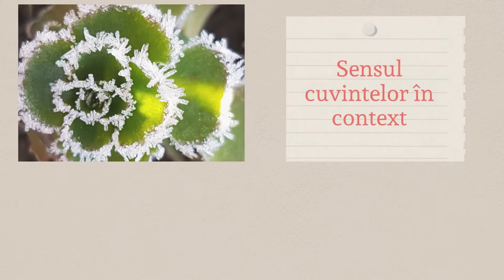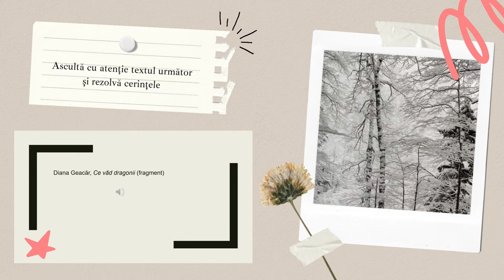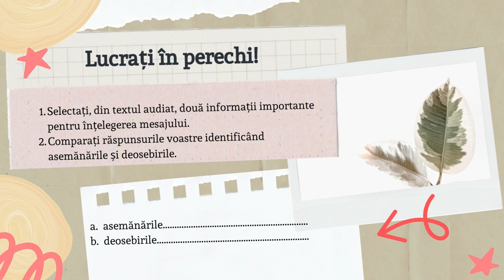Sensul cuvintelor în context – receptarea mesajului oral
Scopul urmărit de resursă: formarea/dezvoltarea competenței vizate   cu accent pe înţelegerea textului oral la nivel lexical, sintactic, propoziţional, inferenţial;                                                                                                                         Se are în vedere și capacitatea de a transfera în context noi de învățare competențele de comunicare.
realizarea învățării în contexte variate care țin cont de particularitățile grupului țintă: resursa poate fi utilizată atât în activitatea față-în-față cât și în activitatea on-line.
îmbunătățirea învățării și a rezultatelor învățării prin modul de realizare a evaluării: evaluarea se realizează prin feeedback oferit de către profesor și prin autoevaluare.
rezultate așteptate ale utilizării resursei:  dobândirea abilității de a înţelege, după auz, secvenţe de limbă într-o varietate de contexte. De asemenea se are în vedere valorificarea cunoştinţelor despre lumea înconjurătoare în procesul de înţelegere a unui text.
1-2 concepte cheie pentru resursa propusă: sens, context, înțelegere după auz, ascultare activă.